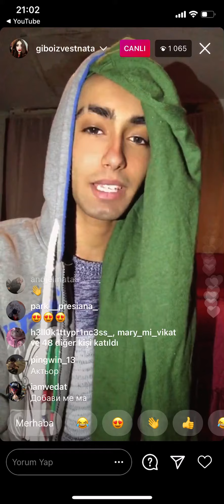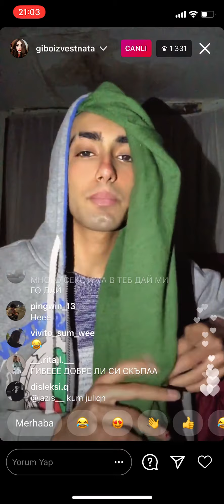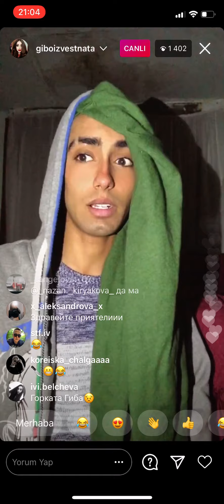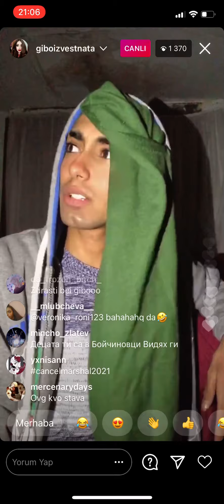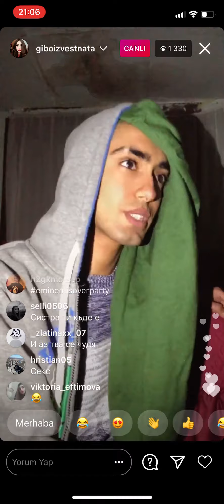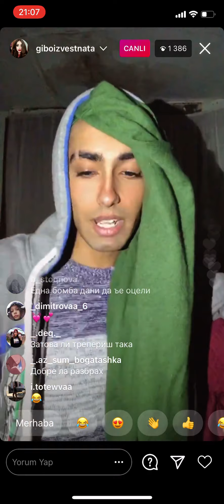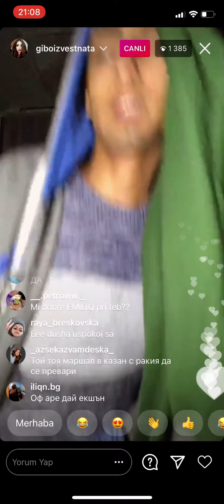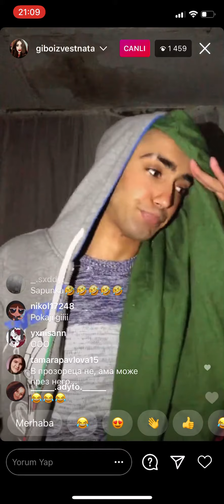Gibo Baby with a comedy live